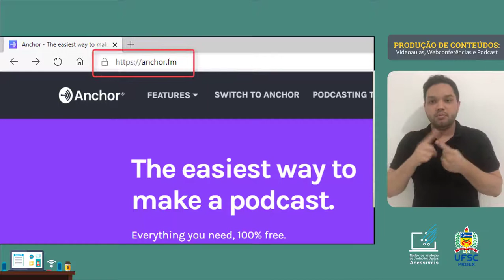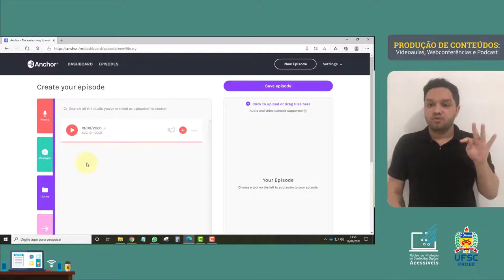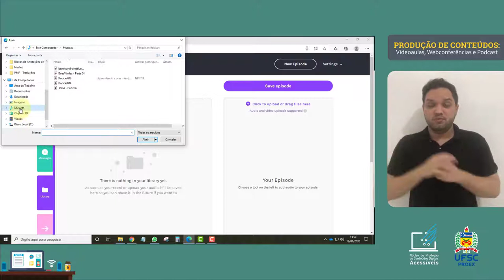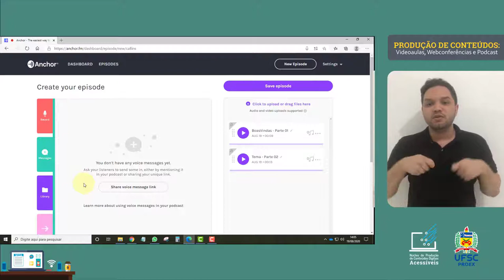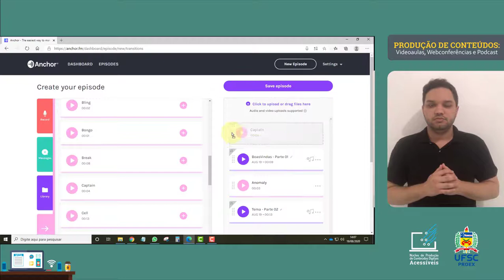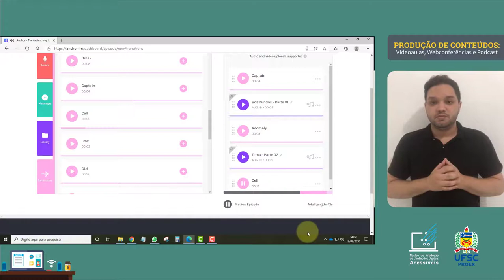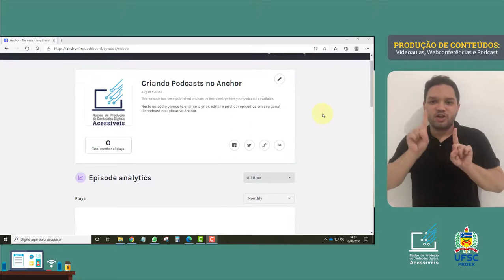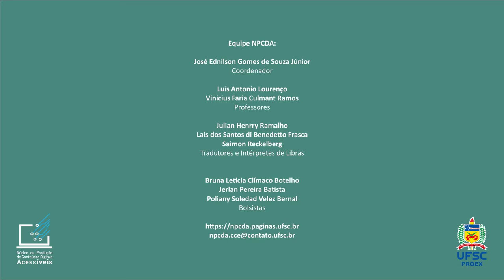PODCAST - Anchor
Gravar um áudio é uma coisa. Gravar um Podcast é outra. Editar um então, é mais difícil ainda não? Agora... Criar; Publicar e ainda Incluir no moodle??? Só quem assistiu ao nosso vídeo vai saber tirar de letra, com a ajuda é claro, do aplicativo Anchor. Não fique fora dessa, é só dar Play.